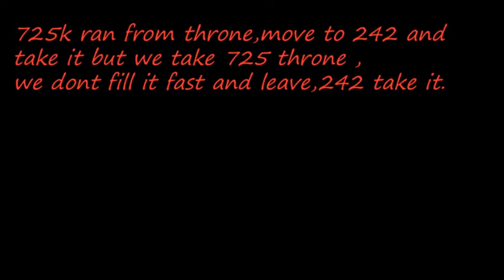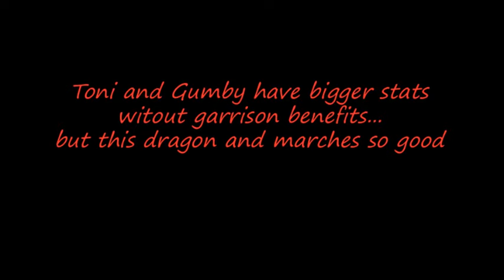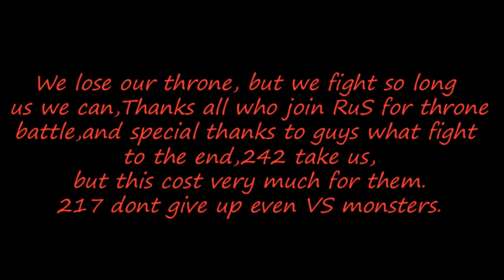KvK 217\242 Never give up, english edition